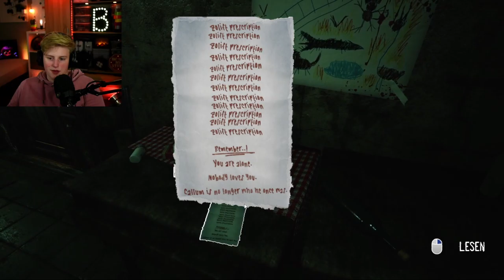Back in de PARK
Ich spiele the park (auschnitt aus dem halloween stream)
Teil 2

Abocounter: 30